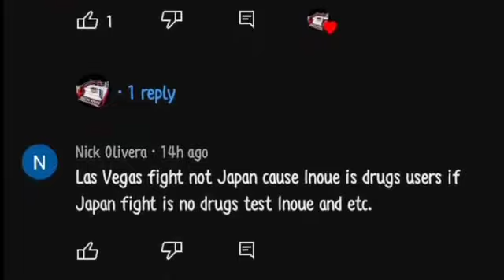CASIMERO BUMANAT KAY INOUE | COMMON OPPONENT NINA GARCIA AT DAVIS NAGSALITA | KING RYAN MINALIIT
CASIMERO NAGPA MEDICAL | SPARRING VS DONAIRE KINANSELA | BOB ARUM MINAMARKET NA ANG CASIMERO - INOUE

LAGOT! COMMENTATOR  NA SA LABAN NI CASIMERO KOMPIRMADO NA | RYAN GARCIA UMATRAS NA KAY DAVIS!?

CASIMERO NAUNGUSAN SI TAPALES | BOTEKE BAWAL SA PALASYO INIWAN | PINOY VS JAPAN PROMOTED BY TBP

APOLINAR NAGSALITA SA TUNAY NA NANGYARI SA SPARRING | KALULUWA MUNTIK NG HUMIWALAY SA KATAWANG LUPA

IBF PRESIDENT UMAKSYON | NERY VS ALEEM FOR FINAL CONTENDER | CASIMERO INSTANT MANDATORY

akaho
ryo akaho
akaho pro boxing record
akaho vs casimero
akaho vs dapudong
akaho record
akahoshi naruto
akaho casimero
akaho next fight
akaho vs casimero fight
akaho vs casimero
akaho record
akaho boxing record
akaho vs dapudong
casimero na kdrama sa korea

John Riel Casimero Filipino professional boxer
casimero akaho presscon
casimero vs micah
casimero vs yamashita
casimero latest fight 2022
casimero update
akaho
akaho vs casimero
akaho vs dapudong
akaho record
akahoshi naruto
akaho vs casimero
akaho next fight
donaire vs akaho sparring